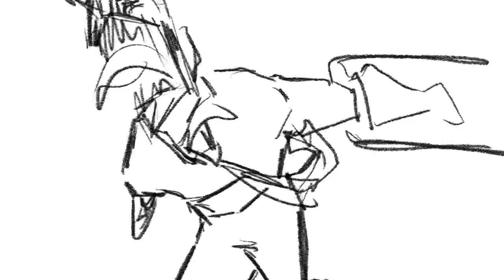im a devil in your heart [Animation]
Chainsaw man goes brrrrrrrrrrrr and then blood hehehhehehehshhs